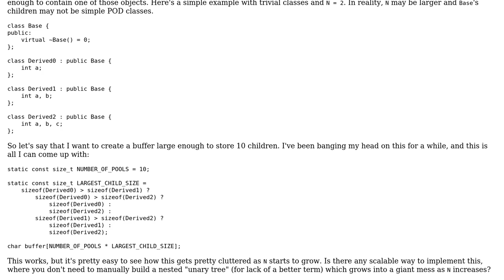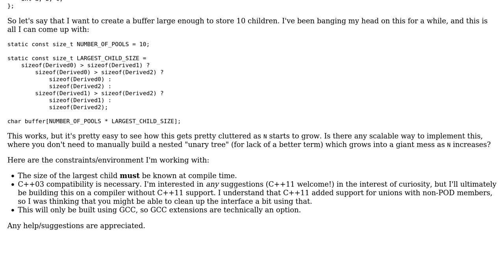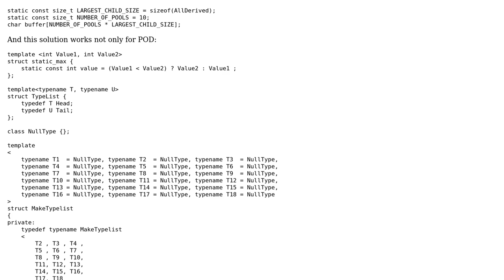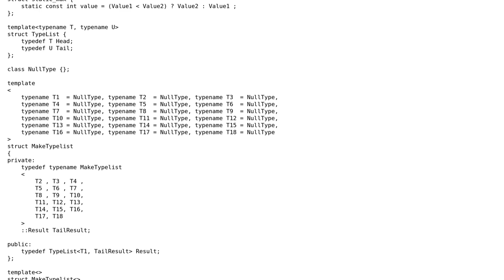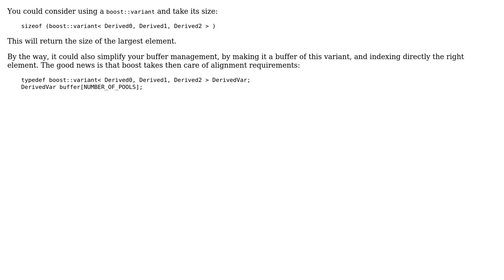Determining largest derived class at compile time (4 Solutions!!)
Determining largest derived class at compile time

With thanks & praise to God, and with thanks to the many people who have made this project possible! | Content (except music & images) licensed under CC BY-SA | Music | Images & others | With thanks to user Quotation user Matt K user ls6777 user gomons user Christophe and the Stack Exchange Network Trademarks are property of their respective owners. You are responsible for your own actions.